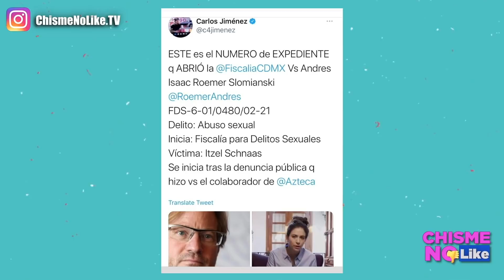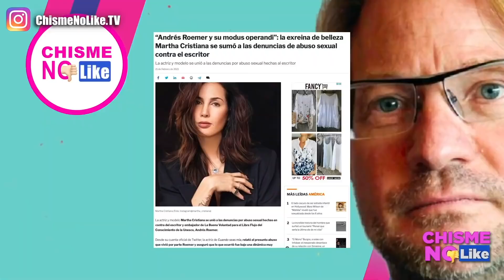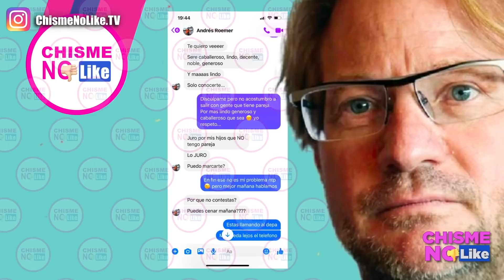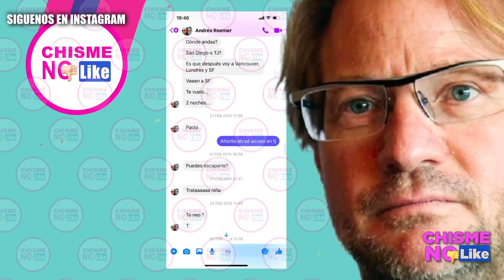LIBERAN A LOS ACADÉMICOS! DE LOS CONTRATOS QUE BLOQUEABAN SU CARRERA -ANDRES ROEMER ACUSADO DE A8USO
Tras la investigación de Chisme no Like donde los ex Académicos se quejaban de abusos y bloqueos de sus carreras, Azteca decidió liberarlos del yugo contractual para que puedan decidir lo mejor para sus carreras. El presentador y escritor de Azteca, Andrés Roemer es acusado de abuso y se le viene la noche, pues siguen saliendo victim@s.